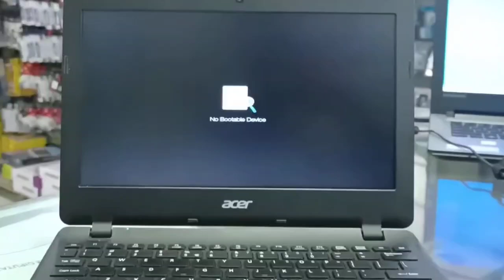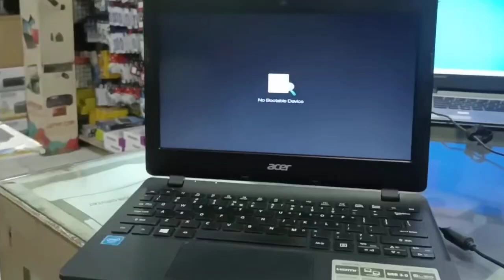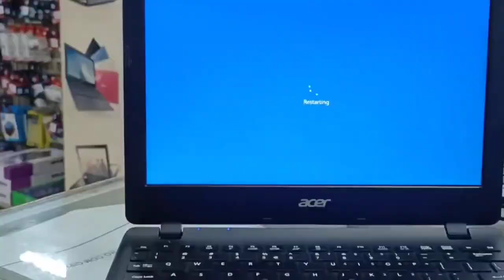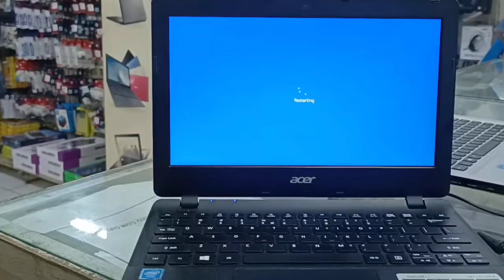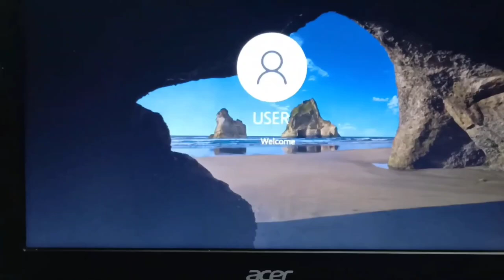DON'T PANIC NO BOOTABLE DEVICE HERE IS THE ULTIMATE FIX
Seeing a "No Bootable Device" or "Boot Device Not Found" error on startup? This critical error doesn't necessarily mean hardware failure. Our ultimate troubleshooting guide breaks down the simple, step-by-step solutions to get your PC or laptop running again. Learn how to check BIOS/UEFI boot order, reconnect internal drives, repair the Windows Boot Manager, and create recovery media to solve this common but fixable problem without losing your data.